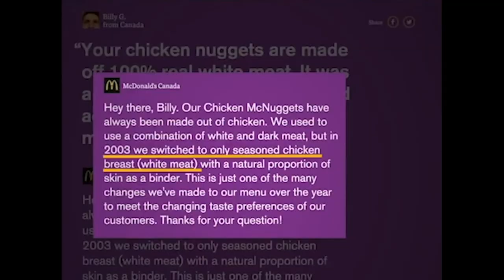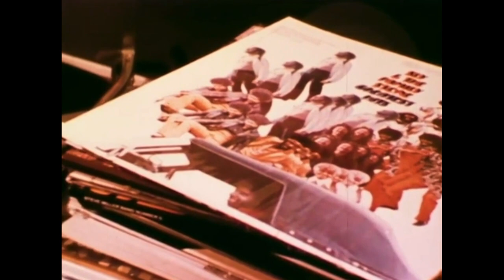The Museum of Home Video: A Short Documentary by Zed Adams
This is a short documentary on the first year of the Museum of Home Video's existence, produced during the pandemic by Zed Adams.